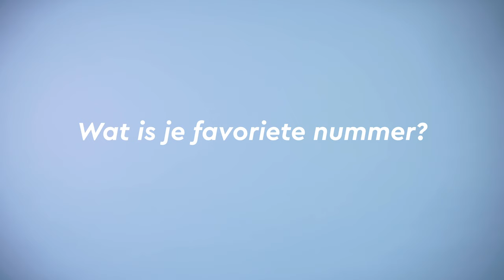100 MENSEN ZINGEN JUSTIN BIEBER & ED SHEERAN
■ Titel of beschrijving video

Wat is jouw favoriete nummer? Laat het weten in de comments!

In 100% stellen we 100 mensen dezelfde vraag. Op deze manier krijgen we 100 verschillende antwoorden op één vraag. Voor het eerste seizoen hebben we helaas geen 100 kandidaten kunnen vinden, maar hebben we een ontzettend gave video neergezet met deze 66 helden.

Wil jij meedoen met het tweede seizoen van 100%?

✔  Met dank aan:
Joey Rus Hartland - @joeyrus
Amber Shireen - @ambershireen
Ruben van Haften - @rubenvanhaften
Gerry van den Berg - @gerryvandenberg
Roos Nicolaas - @roosnicolaas
Demi Cirak - @demicirak
Merel Theuns - @mereltheuns
Quinty Rollema - @quintyr._
Sandra Ottevanger - @sandraah5
Della Sallah - @delligeki
Joel Fitzjames - @joelfitzjames
Amy Copier - @amy.elizacopier
Michelle Berden - @21roos
Dennis Velthuijzen - @dennisboy98
Dante Wagemakers - @dante_wgh
Jochem de Hoop - @jj__01
Noortje - @no_ortjee
Veerle Vos - @v.v0s
Chiara Pelkman - @chiara.pelkman
Sandy Pelkman - @sandypelkie
Rob Snabel - @snabelvideo
Ingrid van Erp - @ingriderp
Vince Boeracker - @vinceb16709
Lynn Alberts - @l.a_life98
Manon Isoz - @manoonisoz
Bjørn Piron - @therealbjurran
Sean van Gaalen - @seanvangaalen
Violeta van Gaalen - @violetavangaalen
Gabrielius Camara - @gabrieliuscamara
Djen Bakx - @djenbakx
Xandra van den Nouland
Rosanna Selier
Ted van Campenhout
An van Campenhout
Wil Bakx
Leo Troost
Sylwia Friedrich
Carla Nicolaas
Bas Rühl
Yvonne Schaap
Angelique Bauer
Karin van de Vlist
Jura Bakx
Andre de Knegt
Nyncke de Knegt
Rianne Gravesteijn
Marleen Heeren
Christine Visser
Aat Visser
Arjan Huiden
Lars Janssen
Lia Righarts
Jan Righarts
Lucia Ottevanger
Tim Middendorp
Donna Bakx
Daniëlla van der Raaf
Fleur Havenaar
Vera de Vreede
Maurice Kerver
Ron Vollebregt
Marian Kelder
Joeri Bakx
Andre Beukers
Antoinette Schaafsma
Olaf van Campenhout

Wil jij meer zien van 100% of True Film?